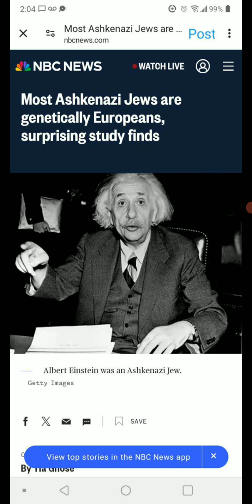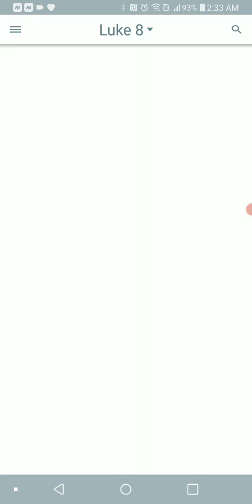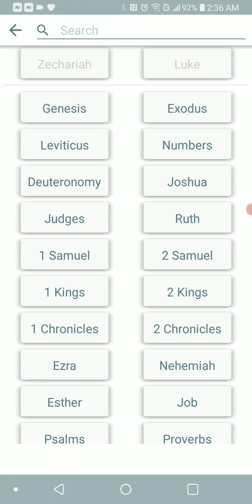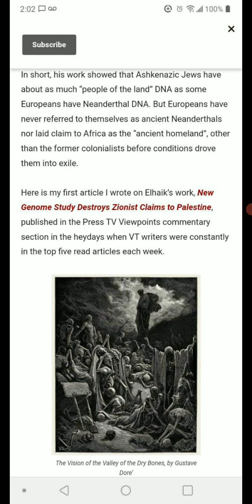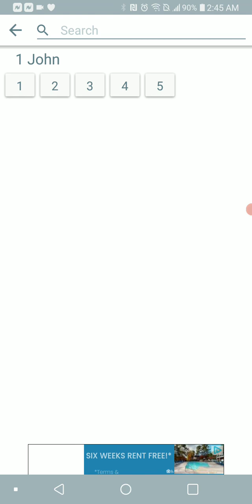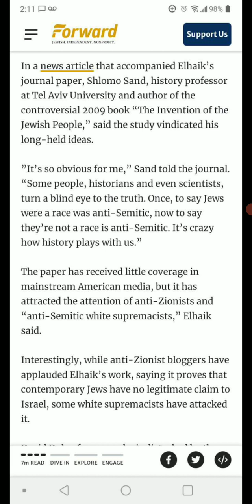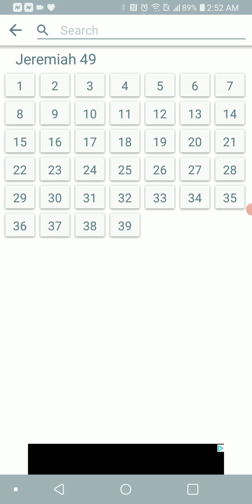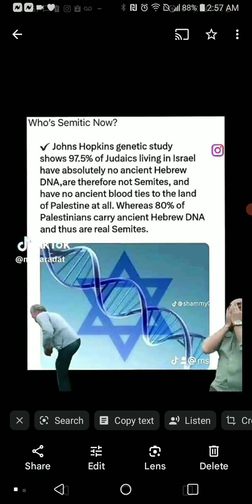Bible Prophecies, Forced Conversion, Now DNA All Say They're Imposters.....